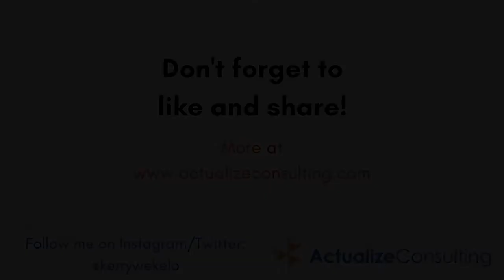Welum Women Who Write: Kerry Wekelo - Gratitude Infusion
Women Who Write is a mini section part of Women Who Inspire to highlight female authors that are generating original & useful content or for tackling a subject from a new perspective.

The most exciting thing about the section is that it is not focused on talking about the book in general, the author herself selects a topic of her book and she will talk in a video about it, exclusively to the Welum´s readers.